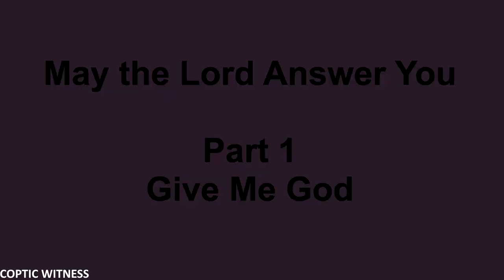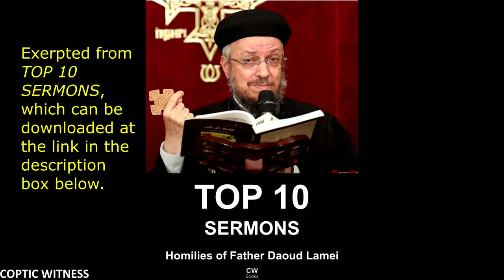May the Lord Answer You, Part 1 | Give Me God | Fr Daoud Lamei Sermons Translated English داود لمعي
This sermon, May the Lord Answer You, is originally by Fr Daoud Lamei, now translated into ENGLISH. This is part 1: Give Me God.

Daoud Lamei in English. What makes this sermon one of Father Daoud Lamei's top 10 sermons? YOU! That is, the number of views on YouTube. Get the full e-book at the following

For the Arabic Version:
يستجيب لك الرب